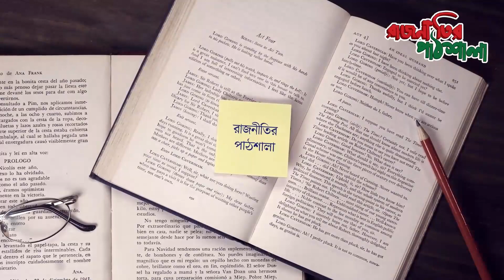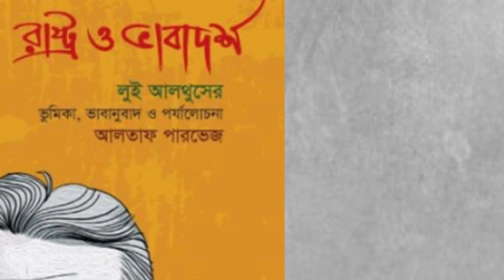রাষ্ট্র ও ভাবাদর্শ ।। লুই আলথুসার ।। প্রথম পর্ব ।। Ideology and Ideological State Apparatuses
রাজনীতির পাঠশালার বই পাঠ পর্বে আপনাকে স্বাগতম।

আমাদের আজকের বইপাঠ পর্বে থাকছে লুই আলথুসার রচিত রাষ্ট্র ও ভাবাদর্শ বইয়ের প্রথম পর্ব।

বইটির ভূমিকা, ভাবানুবাদ ও পর্যালোচনা লিখেছেন আলতাফ পারভেজ। বইটির প্রকাশক সংহতি প্রকাশনী। প্রথম প্রকাশ জানুয়ারী, ২০২০।